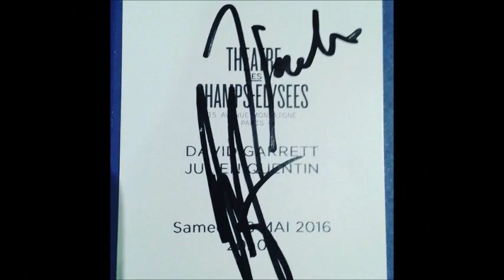David and Julien